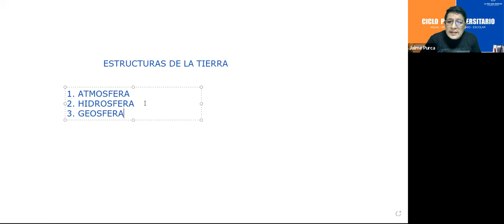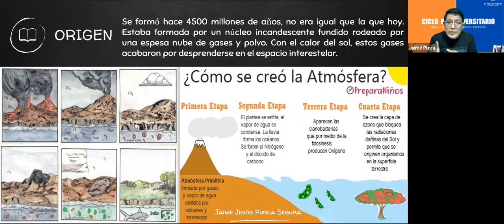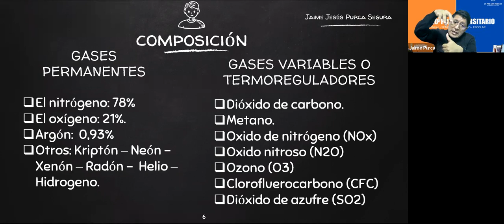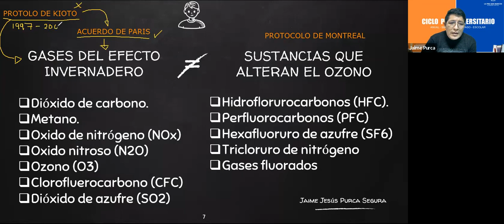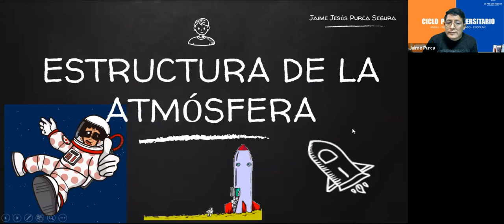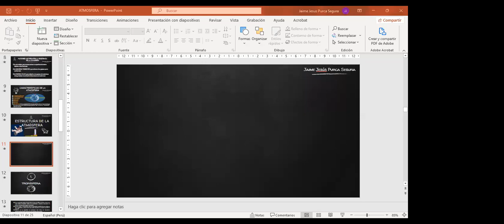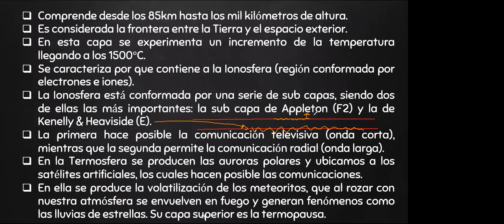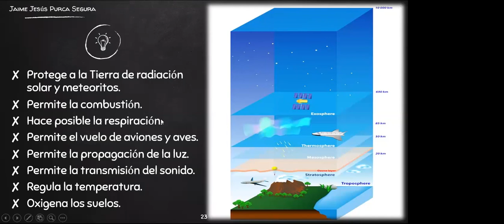GEOGRAFÍA 10/05 - 14/05